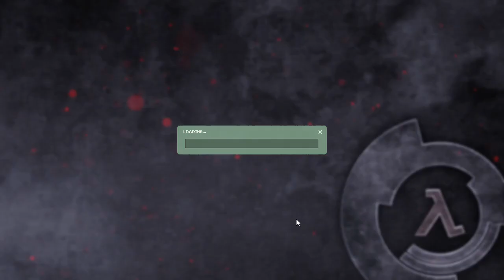This guy really wanted to shoot me. (Wilson Chronicles)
what a great time for the game to glitch. oh and i forgot to say this is a mod for half life 2 so if you want to play this you'll need to own base half life 2 on your computer.